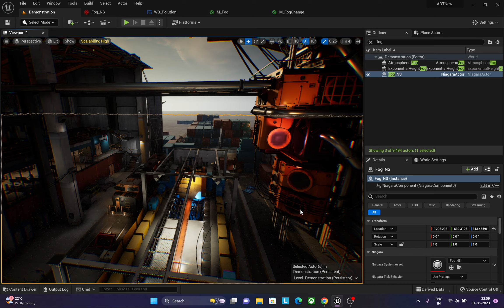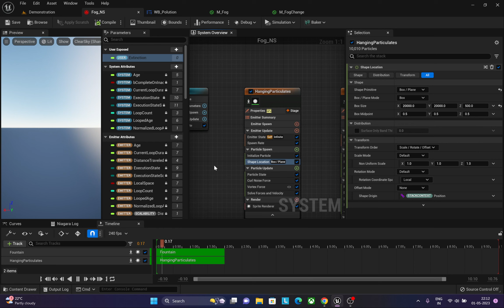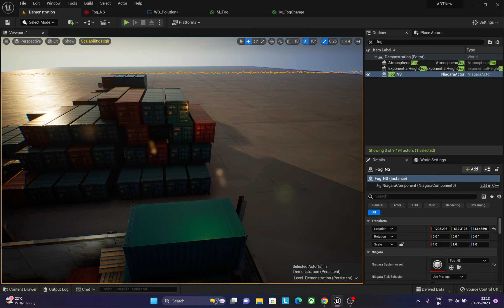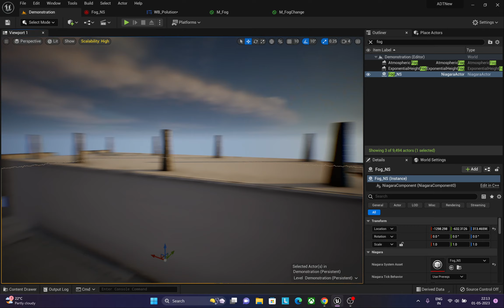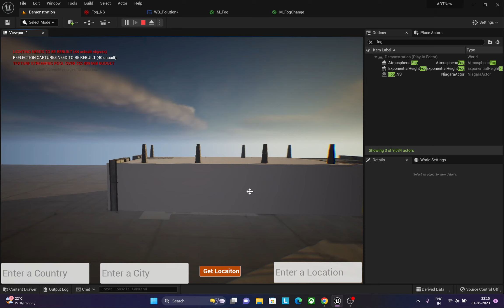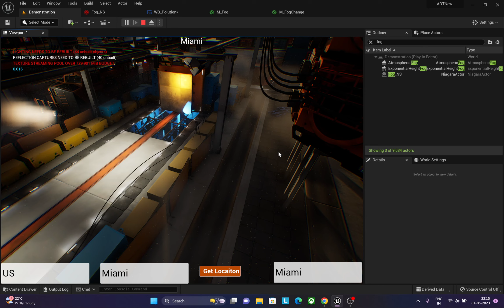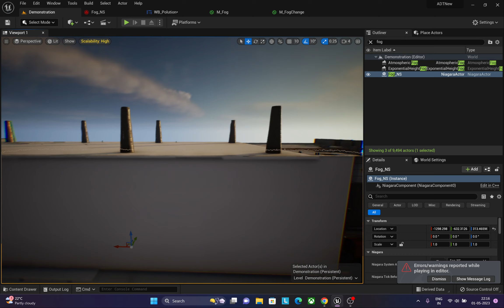Air Pollution Visualization In Unreal Engine 5 base on CIty Change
HI Guys.

Welcome back to another video where i have shown how we can visualize realtime air polution in unreal engine 5.